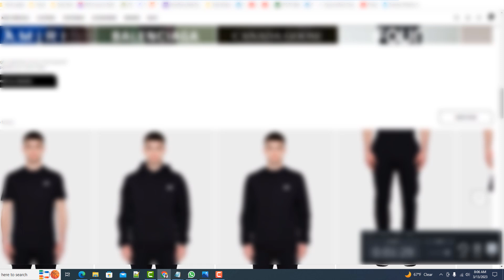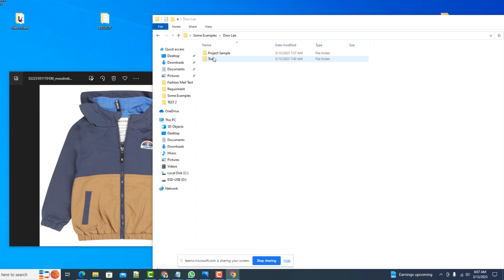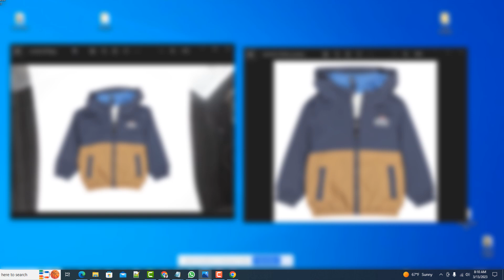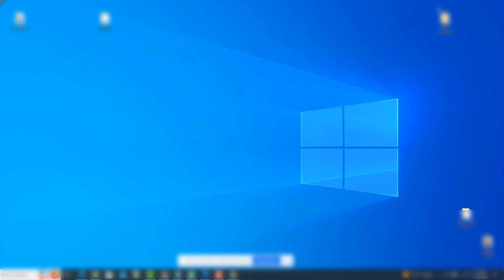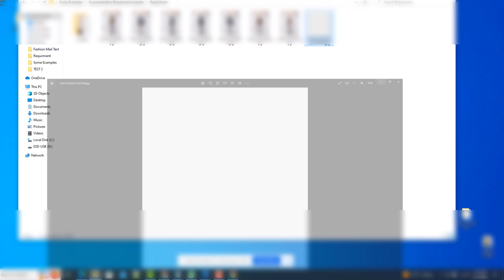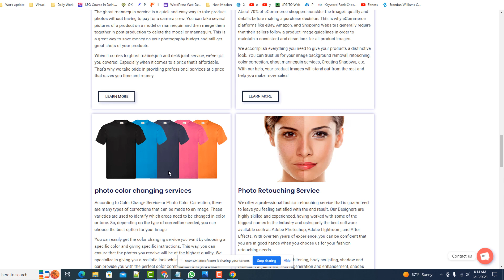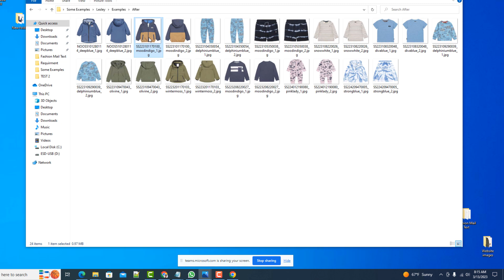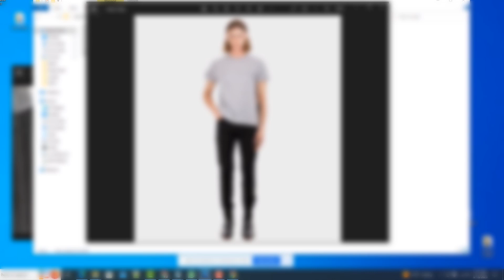Live video meeting with client and got hired | Training with live project | Upwork | Fiverr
In this video, I am thrilled to share with you the exciting news that I have just been hired by my new clients during a live video meeting. You'll get an exclusive glimpse into the meeting, seeing firsthand how I showcased my skills and expertise to win over the clients' trust and secure the job.

During the video, you'll see how I presented my work and answered their questions, ultimately impressing them with my professionalism and knowledge. You'll also hear their feedback and comments as they made the decision to hire me.

This is a great opportunity to learn from my experience and gain valuable insights into how to ace client meetings and land new projects. So, sit back and enjoy this engaging and informative video.